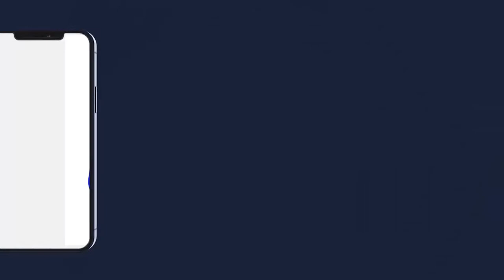Grand Magal de Touba 2021